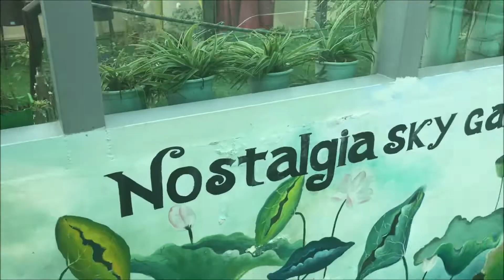Da Nang to Hanoi (Hanoi Nostalgia Hotel)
From the lively streets of Da Nang to the ancient allure of Hanoi, join me on an unforgettable adventure through Vietnam. My adventures as an American expatriate in Da Nang have allowed me to discover this fascinating country, its culture, and its charming cities. Today, I'm on my way to Hanoi, but Da Nang's appeal tempts me to return.

For the best travel deals on flights and hotels, visit Trip.com to book this hotel and much more

Early morning "Brainy Morning," a time of reflection and expectation, begins our journey. Da Nang's spirit is captured in the journey to the airport, a story of encounters and observations. Despite sniffling cab drivers helping with bags, the Vietnamese are resilient and warm. These seemingly routine moments are threads in the complex tapestry of daily life here.

Compared to modern airports, Da Nang's airport is simple and makes the trip nostalgic. It's a tribute to a time when travel was more about getting around than about the hype. Da Nang's laid-back charm and openness complement its growth and development.

As we explore Vietnam, parallels to China show its independence and openness. Unrestricted access allows global conversation in this digital world. This digital freedom contrasts with regulated access elsewhere and reflects cultural openness.

Despite the gloomy weather, Da Nang is growing rapidly. In this metropolis, entrepreneurs and dreamers can pursue their goals without the constraints that could hinder innovation elsewhere. The city's expansion and new initiatives reflect Vietnam's key position in the global market amidst geopolitical shifts.

The story then moves to Hanoi, where old and new mingle. In the heart of the Old Quarter, the Hanoi Nostalgia Hotel and Spa offers a glimpse into the city's rich history and dynamic culture. The option to forgo a balcony accommodation to escape the city's noise highlights Hanoi's diversity.

Hanoi is a city of contrasts, with chaotic streets, aromatic street cuisine, and grungy architecture that draw visitors in. The hotel's rooftop is peaceful, but its pool is lively and communal. Every nook in Hanoi has a tale to tell.